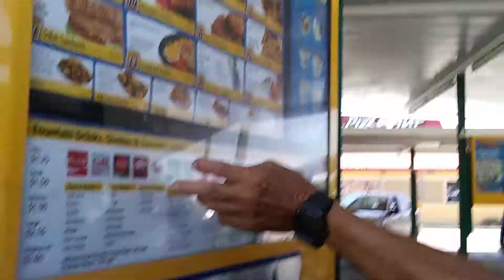April 14, 2018